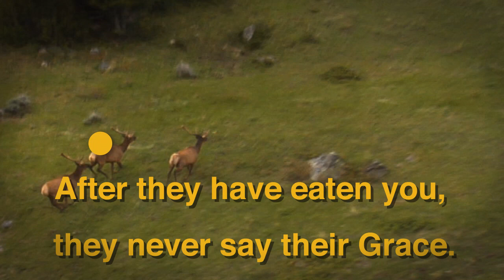Hunting Tigers — Official Video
Hunting Tigers | A collaboration between Jimmy Fontana & PatchesTheJew — Two local artists in the Bay Area.